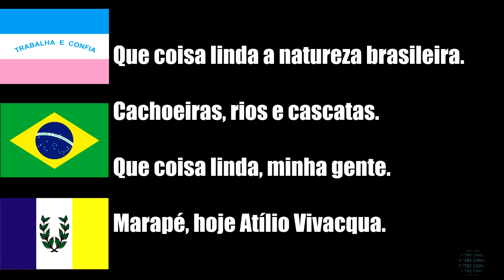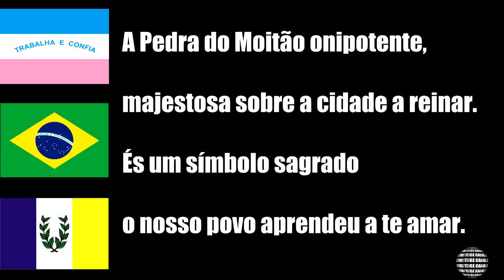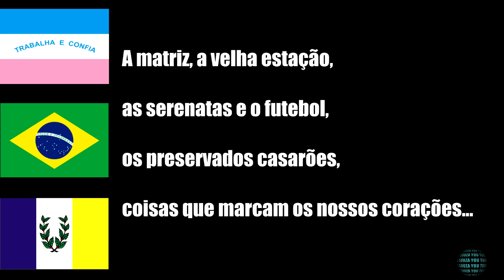ATÍLIO VIVACQUA ES, BANDEIRA, SÍMBOLOS, FOTOS, HINO LETRA E MÚSICA